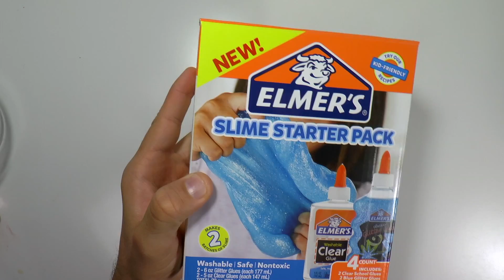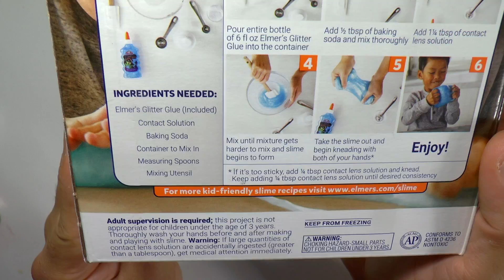Eindelijk Slijm met ELMER'S lijm! en knetter tips aan het einde. Orange Justice.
Ik maak vandaag eindelijk slijm met ELMER'S lijm! Omdat mijn zoontjes helemaal gek zijn op Fortnite en mijn jongste de emote Orange Justice erg leuk vindt maak ik dit keer oranje slijm. Ook heb ik aan het eind een tipm hoe je je slijm kan laten kentteren.